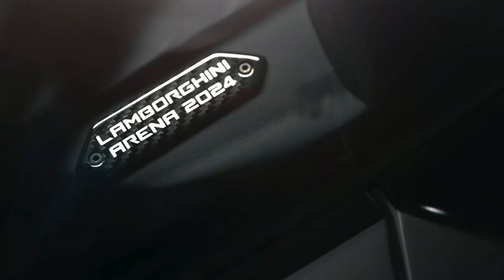Lamborghini Creates ONE Of ONE Special Revuelto For Raging Bulls Gathering At Imola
Lamborghini has unveiled a highly customized Revuelto created through its Ad Personam program at the Lamborghini Arena event over the weekend, a huge gathering of vehicles from the Italian marque.

The supercar has been finished in a special color known as Grigio Hati, a dark shade of grey that works wonders on a supercar like this. Contrasting the Grigio Hati paint are various Verde Scandal (green) elements found across the front bumper, side skirts, rear diffuser, wing mirrors, and engine cover. The brake calipers are also painted in a light shade of green dubbed Verde Chiaro. Some black racing stripes have also been applied to the car.